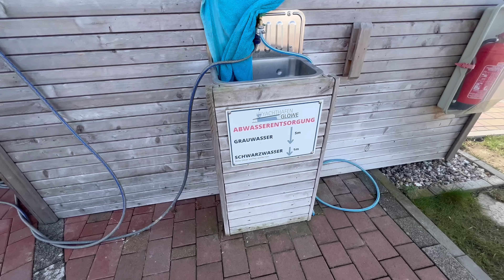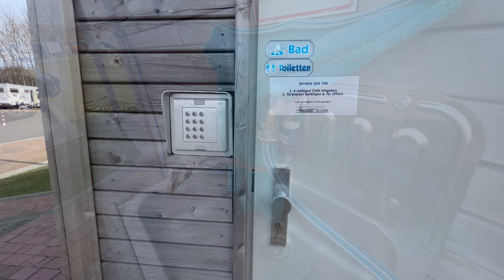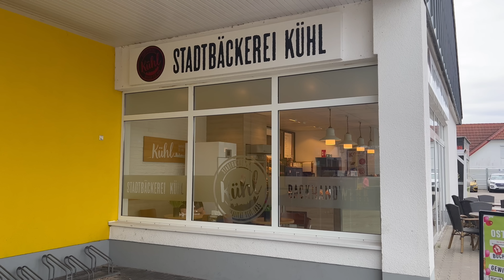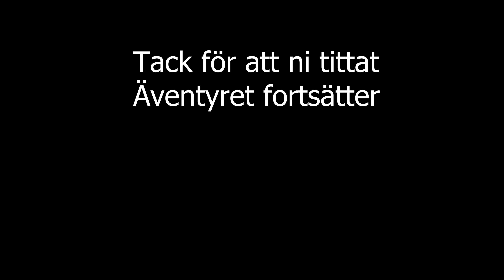Äntligen i TYSKLAND. Vi tar snabbfärjan, TRELLEBORG-SASSNITZ. Ställplats, HAFENPARK, GLOWE. SUBTITLE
Påskresan kan börja. Vi stannar ett par underbara dagar på Hafenpark, Yachthafen i Glowe. En populär ställplats, där vi lyckades få den sista platsen.